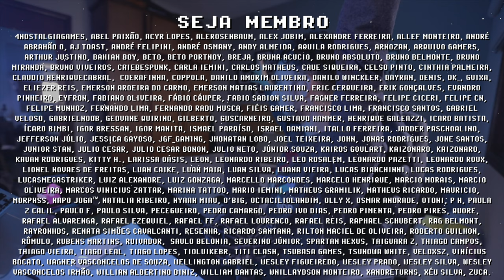FINALMENTE! Cavaleiros do Zodíaco para GAMEBOY COLOR lançado em 2022 !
Cavaleiros do Zodíaco (Saint Seiya) para GameBoy Color é realidade! 100% traduzido para Português Brasileiro, o novo game desenvolvido do zero é compatível com todos os consoles portáteis do canal, além de rodar no GameBoy Color original. Nesse homebrew você pode ser Saiya, Shun, Shiryu, Hyoga para derrotar inimidos e resolver desafios. Se você é da minha geração, é impossível não sentir nostalgia. Tudo graças ao desenvolvedor @ZeichiGames e ao membro do canal, Jair! Quais anime e mangás mais te influenciaram?

// Caixa Postal
VICTOR IEMINI
78733
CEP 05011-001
SP/BRASIL